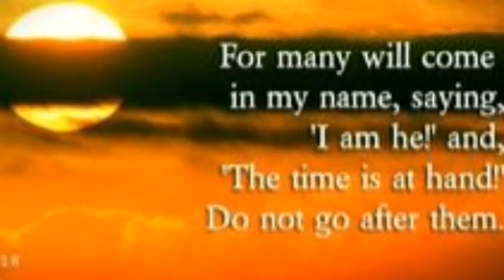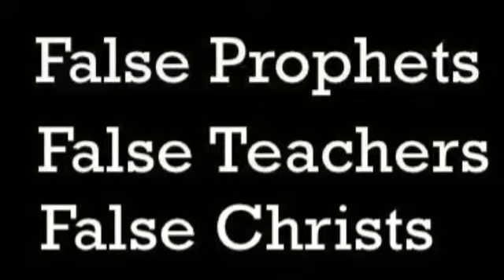CATHOLIC MEDITATION: Tuesday - 26 November, 2019. 34th week - Ordinary Time, Year C.